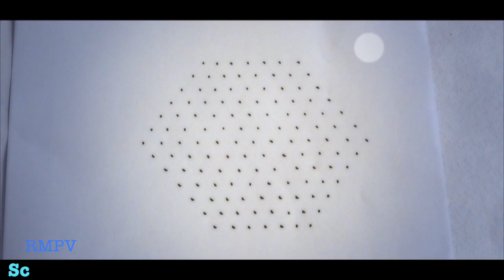Rangoli Design With colours and dots 13x7